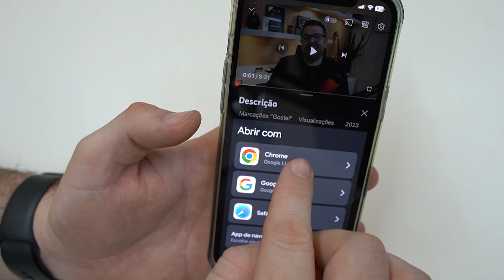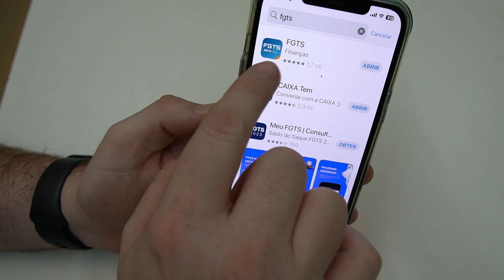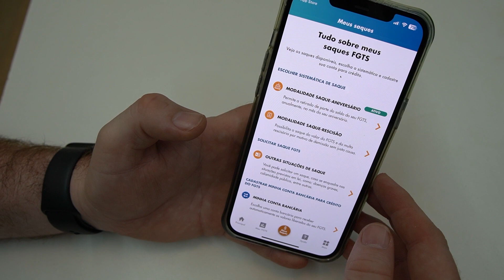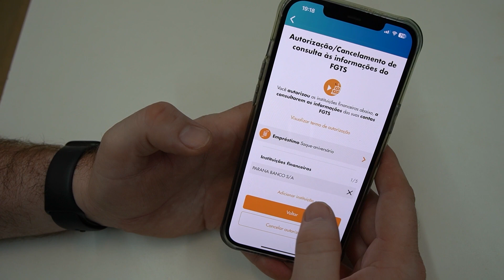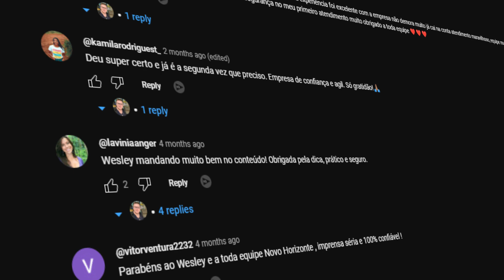Como SACAR O FGTS total em Poucos Minutos Antecipação do FGTS AGORA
Como Sacar o FGTS pelo Celular em Poucos minutos hoje mesmo!

É só seguir o passo a passo que mostro no vídeo e falar com a empresa Novo Horizonte, em poucos minutos seu dinheiro estará na sua conta!

Informações da Empresa Novo Horizonte:

Razão Social: Novo Horizonte Promotora LTDA
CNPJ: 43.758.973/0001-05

SAQUE AGORA SEU FGTS:
- Todos Tem Direito
- Utilize seu celular pra fazer o saque
- Saque Tudo de uma Só Vez no mesmo dia